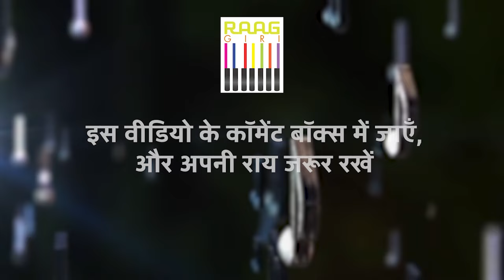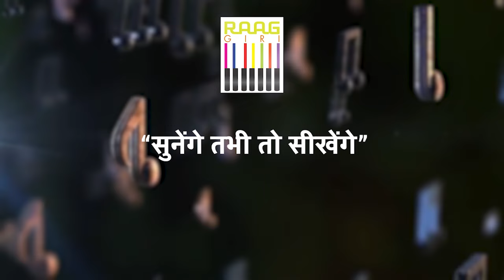संतूर पर सुनिए राग बैरागी | Ninad Daithankar | Santoor Player | Raag Bairagi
Experience the enchanting melodies of Raag Bairagi played on the Santoor by the skilled artist Ninad Daithankar. Let the soothing notes of this classical Indian raga fill your heart and mind with tranquility and bliss. 🎶✨